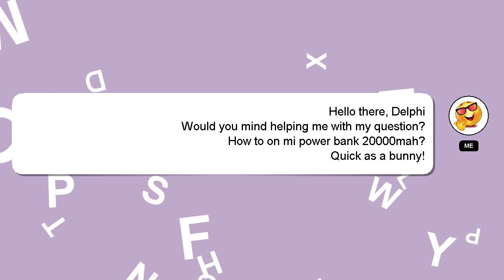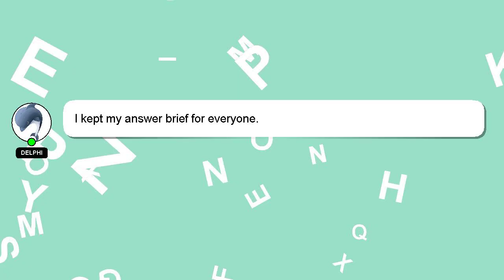How to on mi power bank 20000mah?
An introduction to myself in a few words, Greetings, my name is Delphi. I am willing to help you find the solutions to your questions. - How to on mi power bank 20000mah?

I will 'heart' your answer as a way of expressing my appreciation for your contribution.

*2 What we are experimenting :*